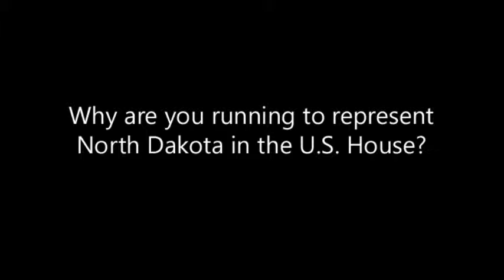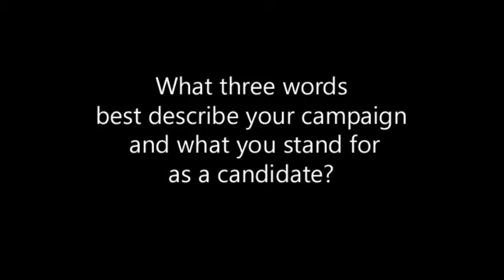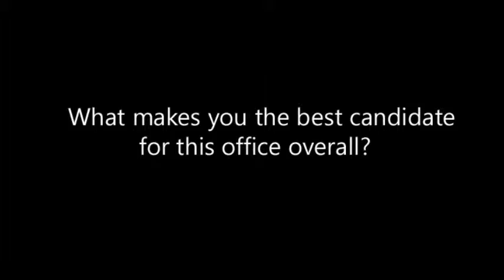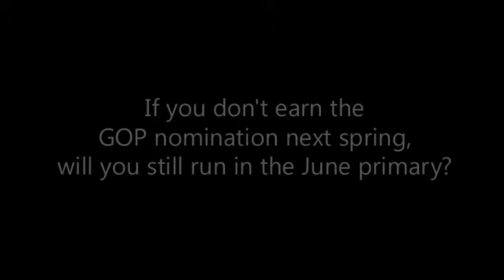2012 Candidate Close-Up: Bette Grande (R)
As an introduction to the 2012 election season in North Dakota, The Forum produced a two-part multimedia series highlighting candidates for U.S. House and U.S. Senate.